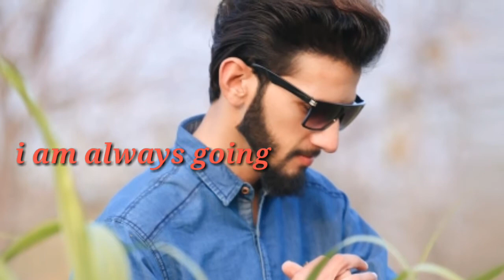i am not perfect||best attitude whatsapp status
Want to make your  attitude,lover feel special use this 30 seconds video as your Whatsapp | Facebook | Instagram | Snapchat Status.